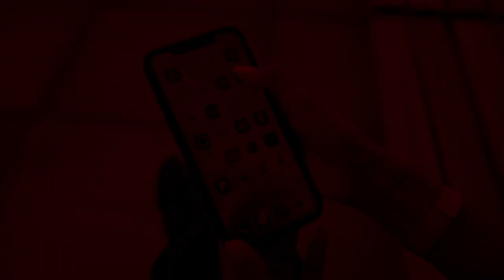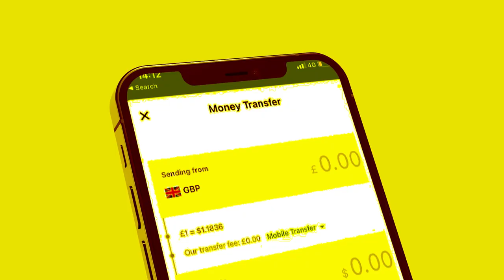Xog Xisbiga Wadani oo madaxwayne Muuse Biixi Ka Codsaday in uu is Casiyo? Arintan ayaa noqotay yaab?